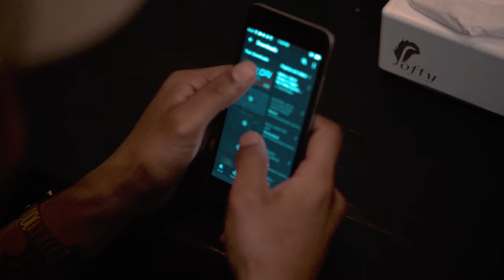MELLOW [ Dance Cover ] By Heman Gurung { Stanzo Man }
Heman gurung

I used to watch so many videos related to the people which i get inspiration from. And after watching those videos i used to think when I'll be able to release my own videos that inspires other to do the same. And now here i am expressing you guys my thoughts and feelings through my dance and video.
Well i'm not saying you guys to get inspiration from me but i wonder somehow somewhere someone do get inspire from me which give them more power to do better then yesterday.

 📑tagg.

Place from where I started my journey😊😊